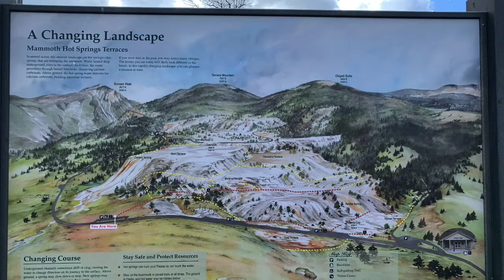Mammoth Hot Springs Terraces In Yellowstone National Park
Mammoth Hot Springs is a large complex of hot springs on a hill of travertine in Yellowstone National Park adjacent to Fort Yellowstone and the Mammoth Hot Springs Historic District. It was created over thousands of years as hot water from the spring cooled and deposited calcium carbonate (over two tons flow into Mammoth each day in a solution). Because of the huge amount of geothermal vents, travertine flourishes. Although these springs lie outside the caldera boundary, their energy has been attributed to the same magmatic system that fuels other Yellowstone geothermal areas.